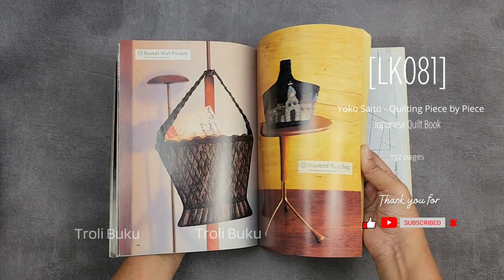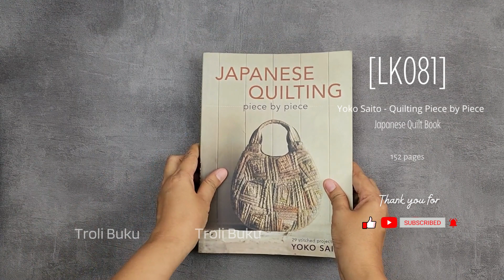Quilting | Troli Buku | Flip through English Book| [LK081] Yoko Saito - Quilting Piece by Piece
Happy reading ^ ^ @trolibuku1429